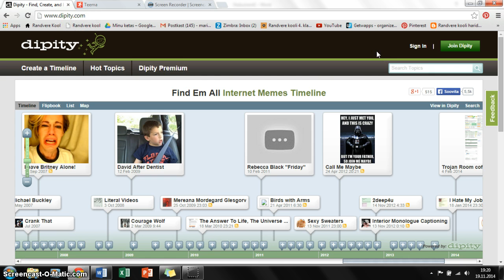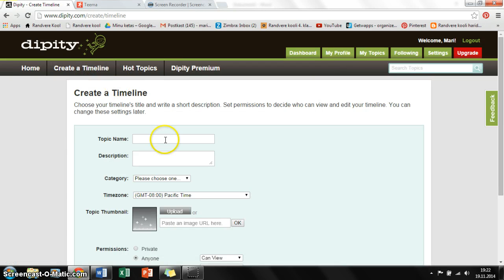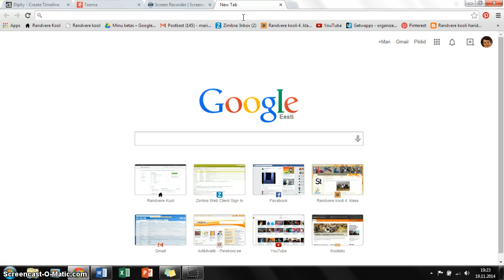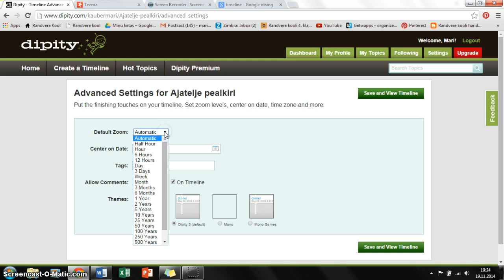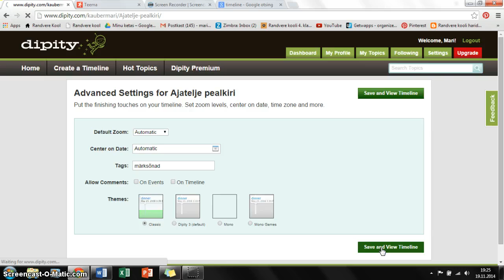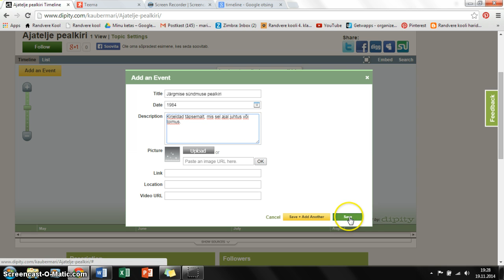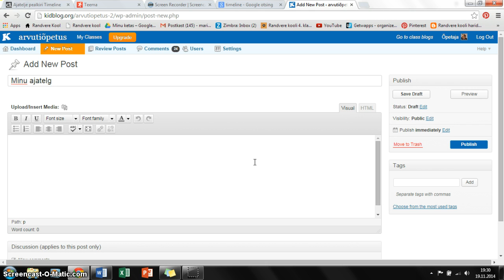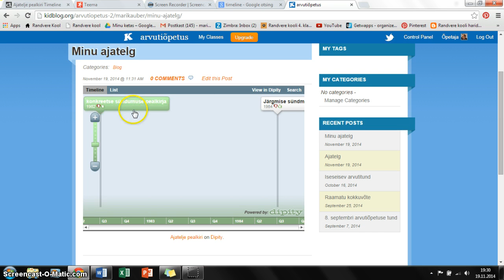Dipity kasutusjuhend koos vistutamisjuhendiga õpiblogisse - Mari Kauber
Dipity kasutusjuhend koos vistutamisjuhendiga õpiblogisse